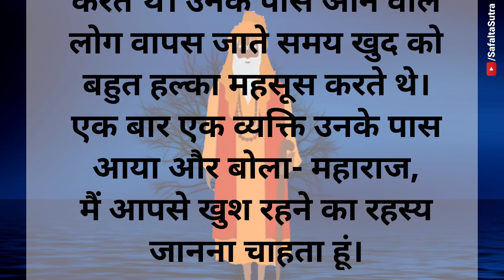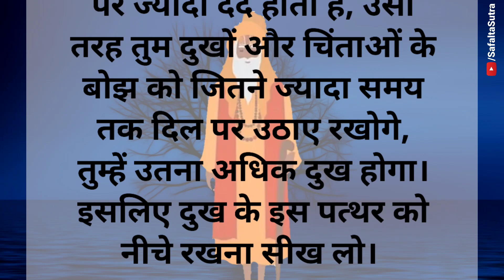दुःख-चिंता के बोझ को दिल से निकाल फेंके | hindistories | moralstories | lessonablestory | shortstory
हिंदी कहानी
खुशी का रहस्य
दुख और चिंताओ के बोझ को दिल से निकाल फेंके
hindi stories | lessonable stories | heart touching story | safalta sutra